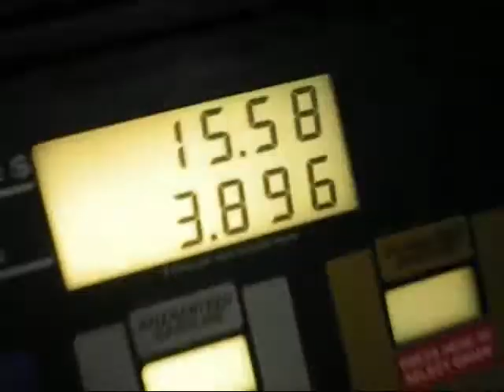Driving, it is what I do! [YTO Day 72]